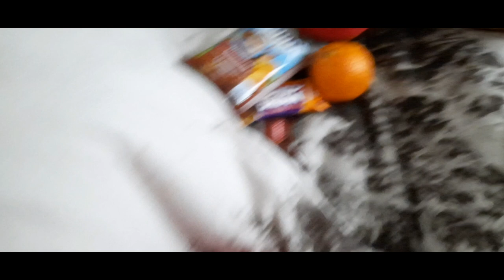20 декабря 2021 г.